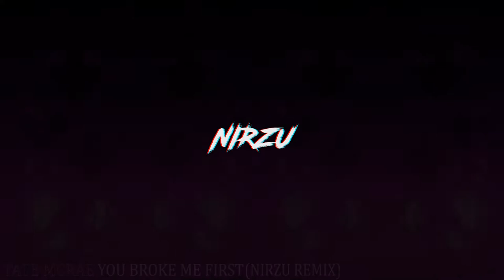Tate McRae - you broke me first (Nirzu Remix)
Hope you all like this one!

NOTE! This is an unofficial remix, I do not own the vocals nor the original cover art in this track!